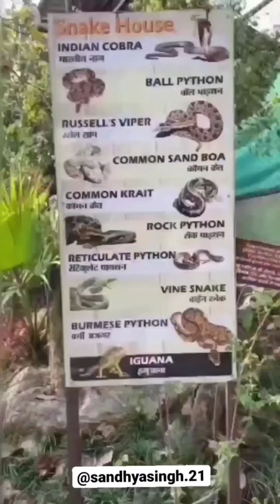DEHRADUN ZOO MINI VLOG // A day trip in 72 second //Mini vlog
This is my first mini vlog to zoo of dehradun with friends, which is also know as malsi deer park. It is located at mussoorie road.

Main source of attraction:
- Aves
- Aquarium
- Cactus and succulent garden
- Snake house
- Deers
- Leopard